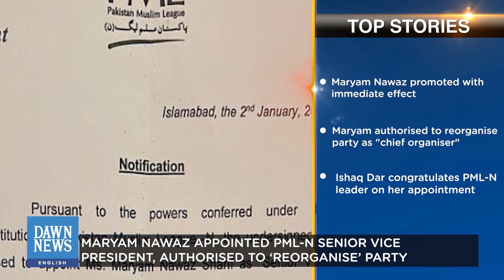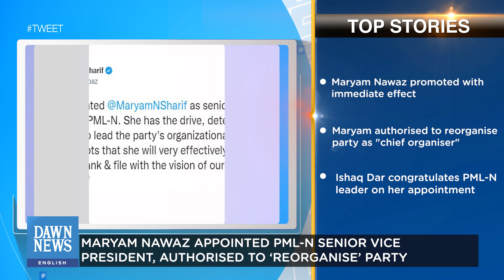Govt Unveils Energy Conservation Plan | Top Stories | Dawn News English